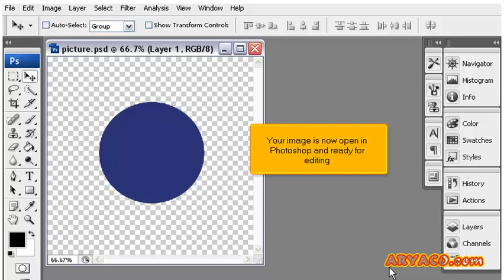How to open an existing document in PhotoShop, PhotoShop CS3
How to open an existing document in PhotoShop, PhotoShop CS3, Web Hosting Video Tutorial, Internet Video Tutorial,